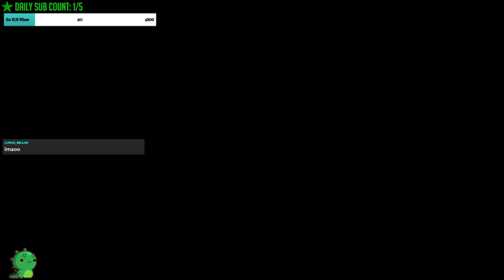Call of Duty: Modern Warfare II - Part 7 - Close Air